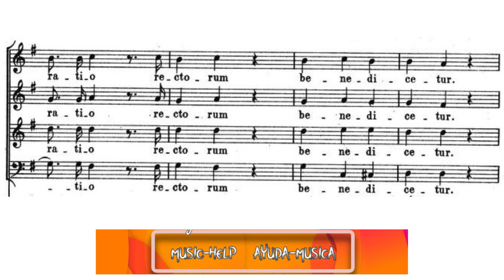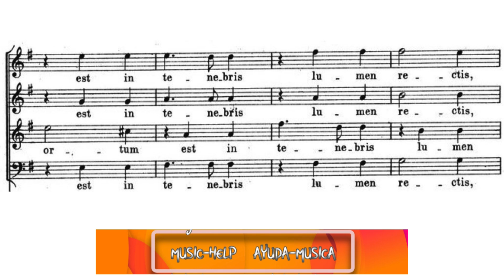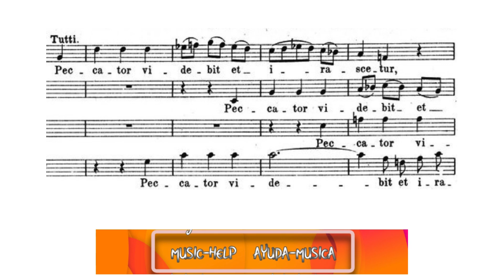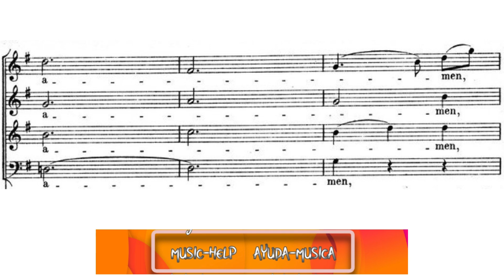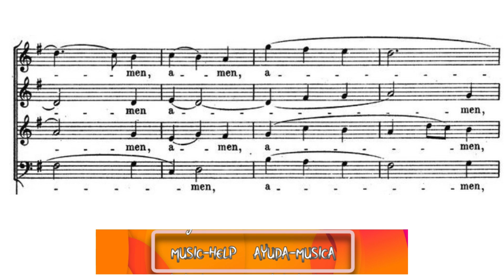Tenor - Mozart - 3. Beatus Vir (Vesperae Solennes de Confessore KV 339)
Tenor voice.
Vesperae Solennes de Confessore KV 339
3. Beatus Vir

Voz de Tenor.
3. Beatus Vir